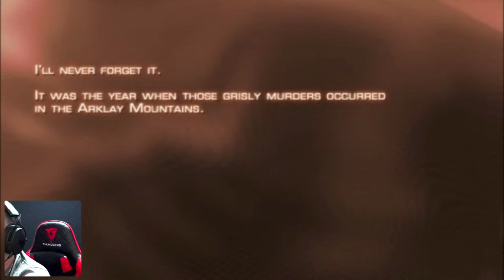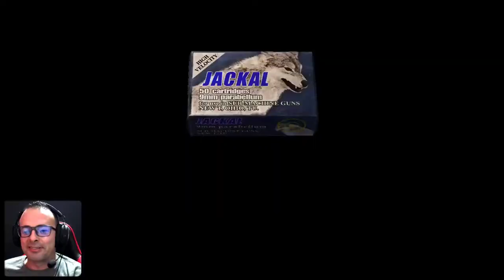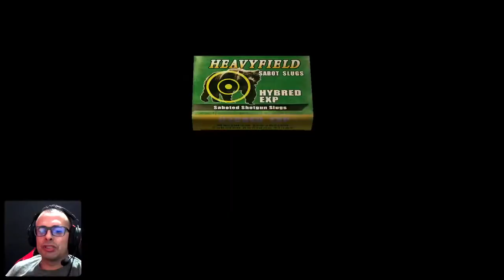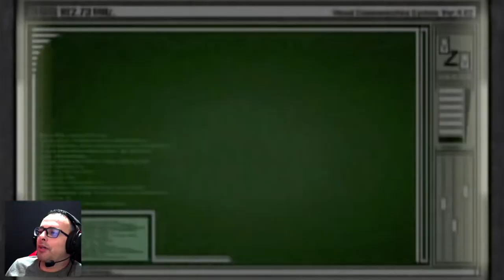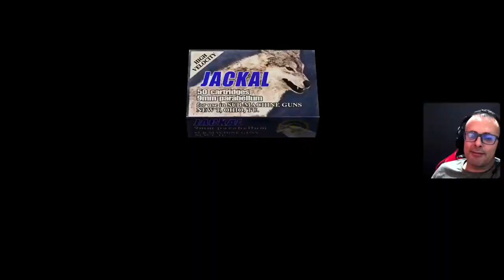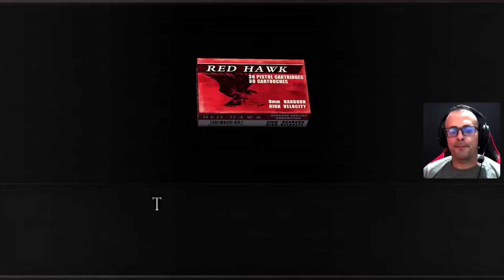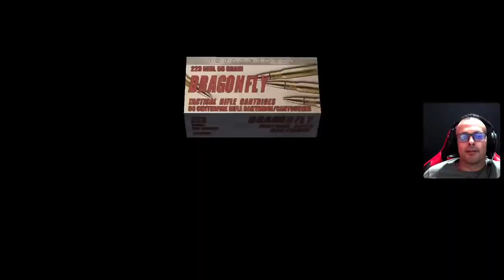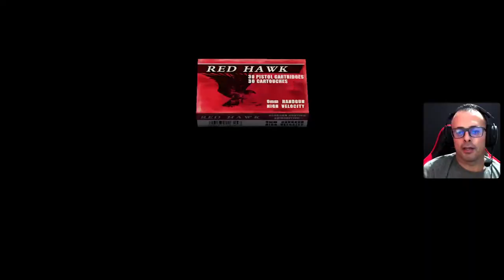🔴 RESIDENT EVIL 4 - SEM LEVAR DANOS NO PROFISSIONAL, SERÁ QUE CONSIGO?🟠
Olá sou o Nando, moro em Ctba-pr, gosto de videogame desde os meus 14 anos. Minha Paixão por videogame, começou  aos 12 anos no fliperama.